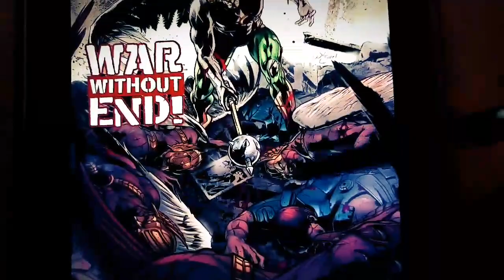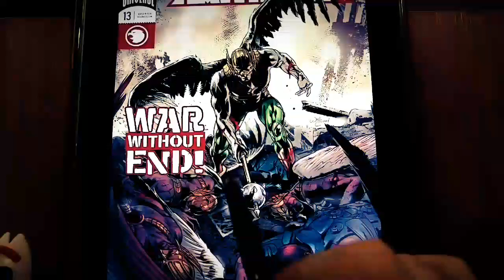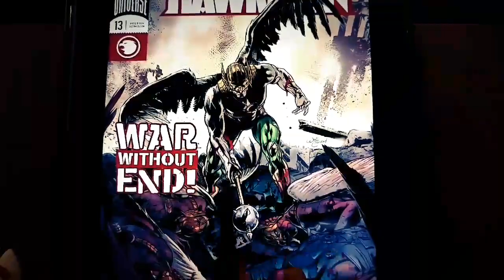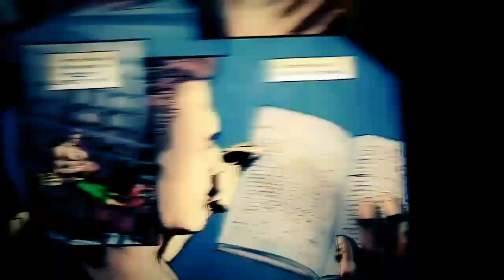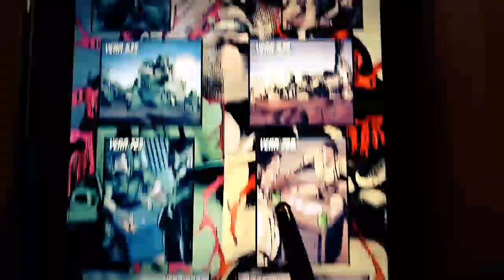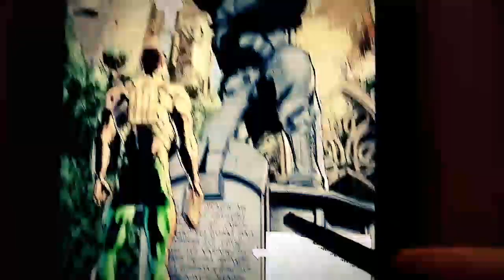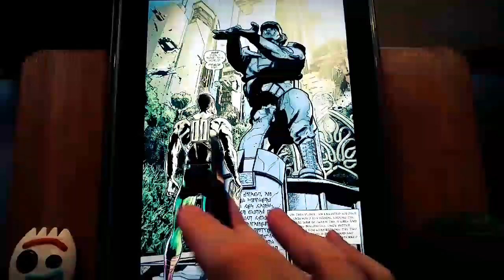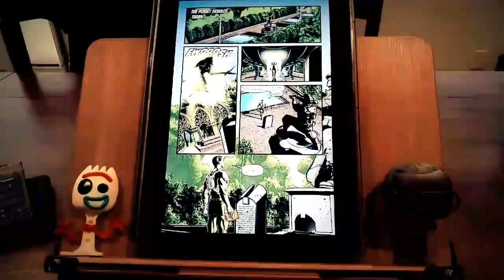Comic Review - Hawkman #13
Hawkman finished it's epic first major story arc with issue #12. I was very worried about where the comic would go next. How do you follow up with that story? Hear my thoughts on the next direction for the best ongoing mainstream comic on the shelves.
CHANNEL DESCRIPTION